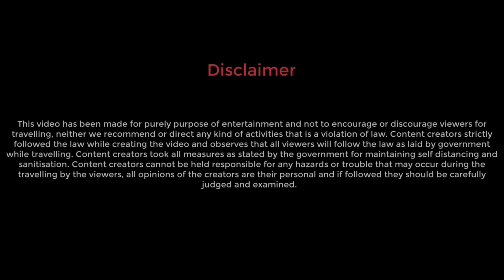EP 7 | সিদ্ধপীঠ শ্রী মাতা বগলামুখী দেবী দর্শন। Shaktipeeth Darshan 2024 | Mata Baglamukhi Devi Dham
Hi I am Sumit Chakraborty and this is my channel @ExpeditionWithSumit . In this video series I explored the Famous Five Shaktipeeth of Himachal. And in this video I travel from Chamunda Devi Shiddhapeeth to Baglamukhi Mata bham distance 45km. This is not a shaktipeeth it is an Shiddhapeeth. Like I earlier said to visit from one Shaktipeeth to another one there are many bus connectivity available throughout the circuit. Here in this video series I explained each and every route to explore all these temples. You can take them as a guidence if you are planning to ride in car or by bike. But I started my  journey from Pathankot with my 9 years old RE Classic 350.

Your 1  like and 1 subscription helps me to grow my channel. Thank you.